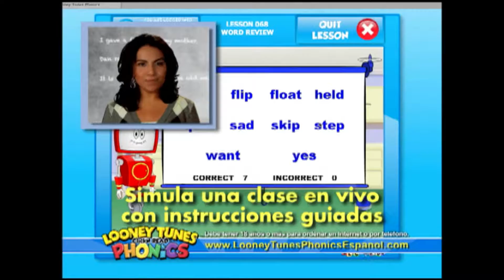THOR Associates Sizzle in Spanish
THOR Associates Sizzle in Spanish Reel